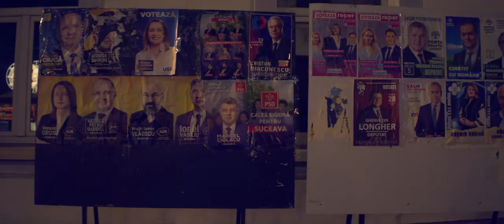SONY Fx30 TTArtisan 25mm.f2.1.33 anamorphic night scene